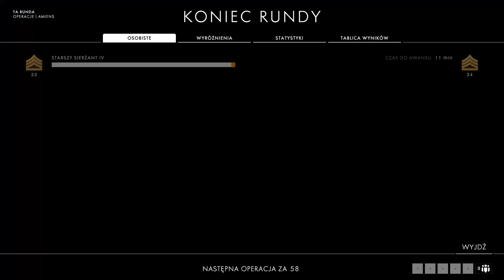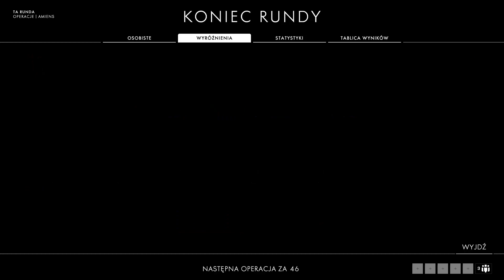Zagrajmy w Battlefield 1 - #10 |KAMPANIA OPERACJI| - „KAISERSCHLACHT – Amiens” - /MP/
💥Battlefield 1 jedna najbardziej oczekiwanych gier roku stworzona przez firmę EA. Wobec tej serii pierwszoosobowych strzelanin oczekiwania zawsze były i są ogromne. Świat gry przenosi nas w zupełnie nowe dla serii realia I wojny światowej, a fabułę gry śledzimy z punktu widzenia kilku niezależnych postaci, którym dane było uczestniczyć w Wielkiej Wojnie.

► ZOSTAW SUBA ORAZ KLIKNIJ W DZWONECZEK! 🔔